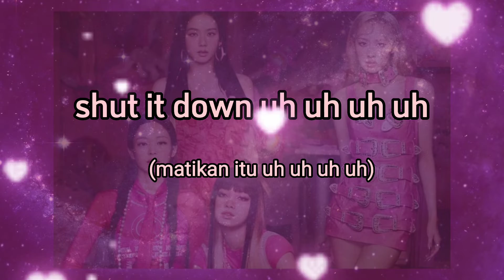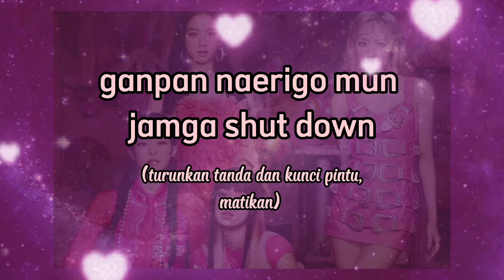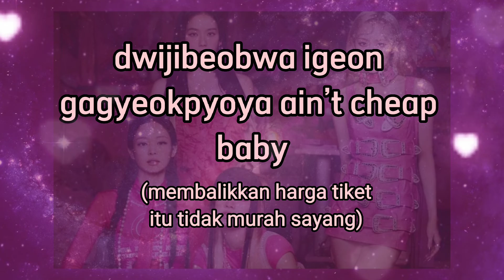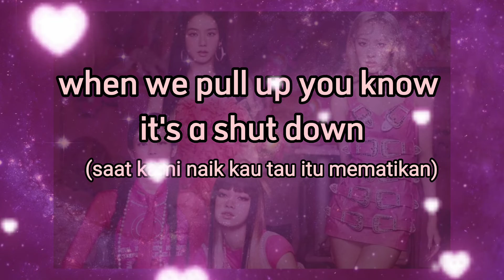Shut Down - Blackpink Lirik terjemahan (Lyric Shut Down-Blackpink)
Hi everyone 💕
I hope you guys enjoy every single lyric that I made
You can request what the next video lyric in coment
I'm waiting for your request guys
Many love 💓💕